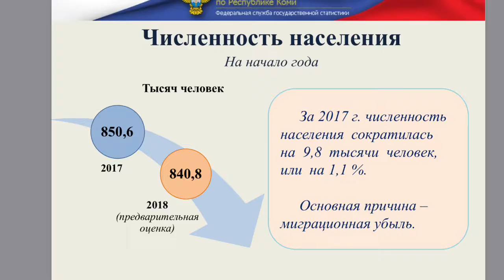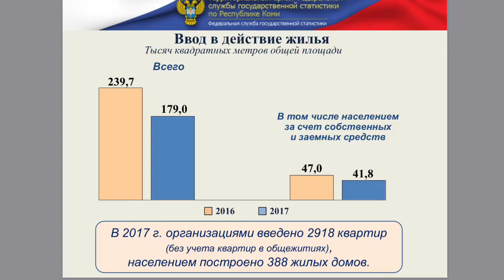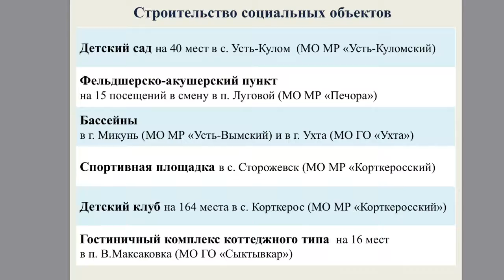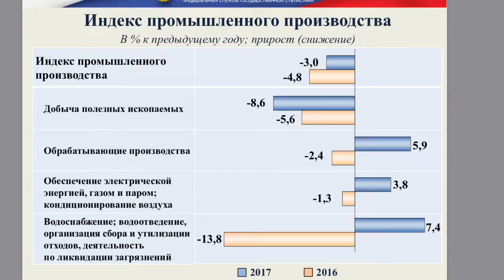Комистат. Итоги социально экономического развития Коми за 2017 г..